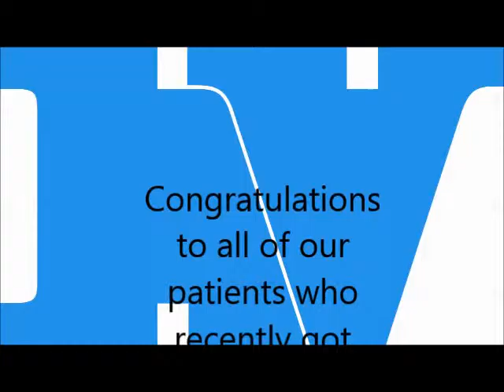Hurley & Volk Orthodontics Braces Off First Look February/March 2015